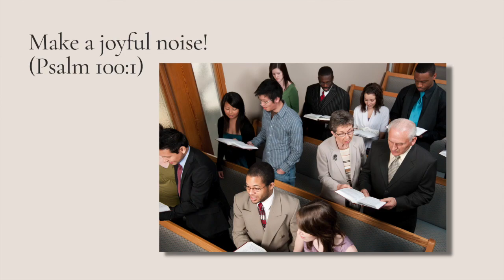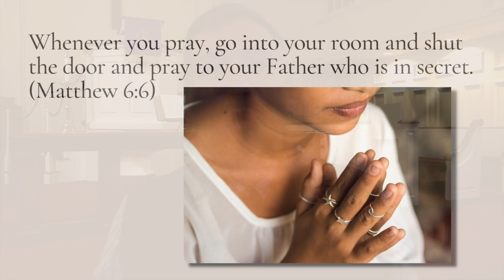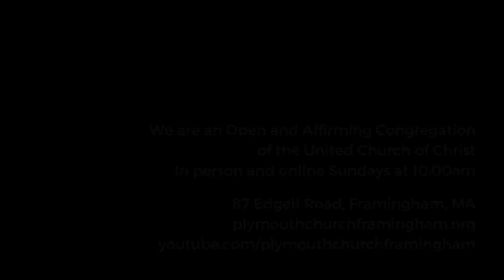Wayfarer Course: April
A wayfarer is a person who travels, a pilgrim on a journey. A wayfinder is a sign or marker that helps orient travelers on the road. This course invites you to consider becoming both — one who journeys and one who guides others.